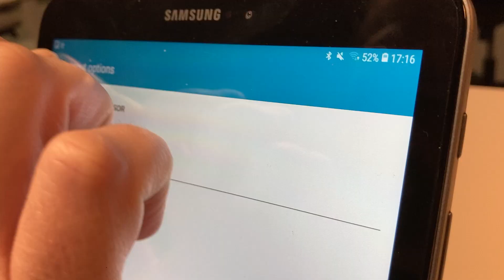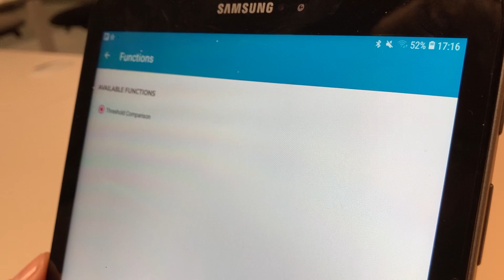PIDLab t2i - Demo tecnologia IoT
t2i, in collaborazione con le Camere di Commercio di Treviso-Belluno e Venezia-Rovigo, ha attivato il nuovo PIDLab, un centro all'avanguardia dedicato all'innovazione e alla sperimentazione tecnologica.
Il PIDLab rappresenta una pietra miliare nel panorama dell'innovazione digitale, offrendo alle imprese un'opportunità unica di 'toccare con mano' e sperimentare le tecnologie emergenti.